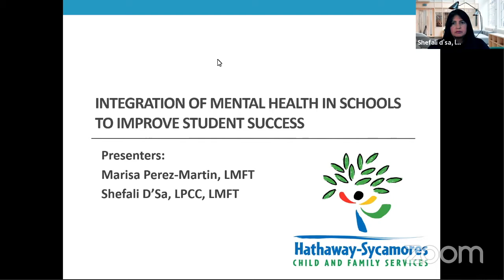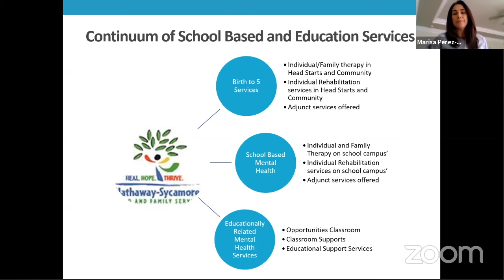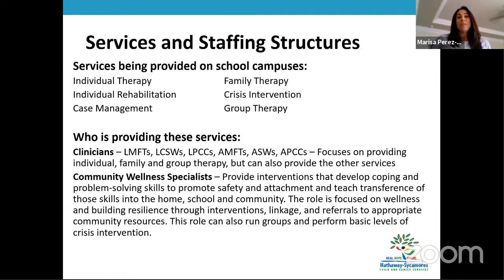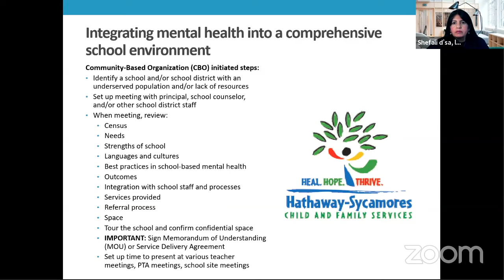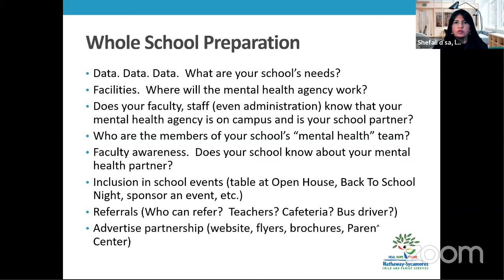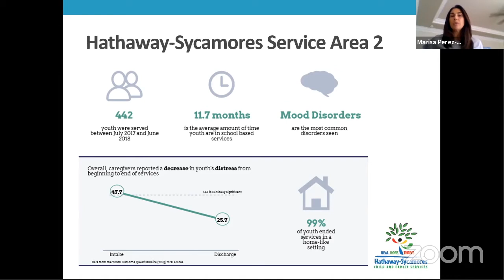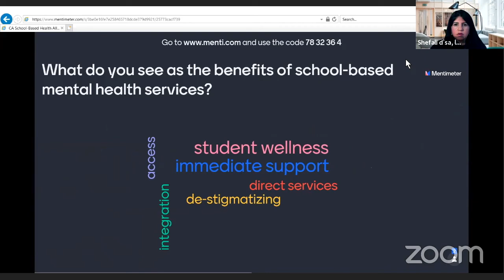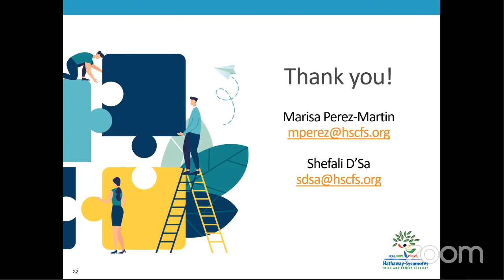Integration of Mental Health in Schools to Improve Student Success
Hear best practices in establishing a continuum of school-based mental health services, including initiating partnerships with school districts; establishing written agreements about services; engaging agency/school staff and school communities; and integrating outcomes to ensure student success and gauge partnership success.
Presenters: Shefali D’Sa, LMFT, LPCC, Assistant Vice President, School-Based Mental Health & Early Education, Hathaway-Sycamores Child & Family Services
Marisa Perez-Martin, LMFT, Vice President, School Based Mental Health & Early Education, Hathaway-Sycamores Child & Family Services